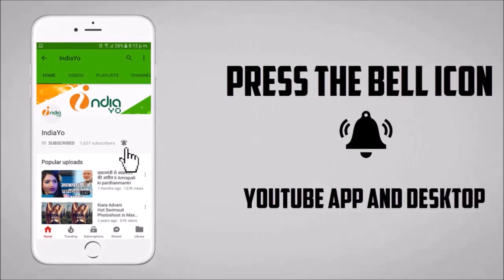निरहुआ के आजमगढ़ में कल्लू ने किया चुनाव प्रचार, निरहुआ के लिए वोट माँगे - Kallu Nirahua Chunav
निरहुआ के आजमगढ़ में कल्लू ने किया चुनाव प्रचार, निरहुआ के लिए वोट माँगे - Kallu Nirahua Chunav Rally